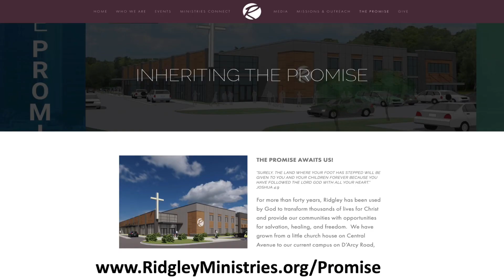Spiritual Journey Day 15- "Becoming the Abundant Sower."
Continuing in our 21-Day Spiritual Journey.  Todays Devotion: Giving should not be dictated by circumstance.  Giving should always be driven by God's standards and His promises.